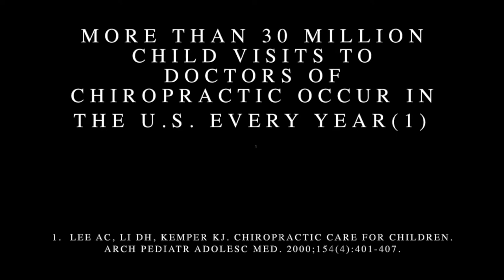Dr. Salse Helps Injured Mom Recover after being T-Boned | Salse Chiropractic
Auto accident care on a lien basis.  No out-of-pocket cost to you in most cases.  Most doctors don't like to get involved in cases where a patient has been involved in an auto accident.  The biggest reason is because the doctor is subject to depositions and being subpoenaed to testify in front of a judge and jury in superior court. Not only does this take time away from their practice, many times they are asked to work on a lien basis which means they must wait a year or more to get paid.  Then there is always the risk the doctor does not get paid at all.

Another reason primary doctors don't like to get involved in auto accident cases is because of new evidence regarding OTC and prescription pain killers.  The American College of Physicians just published updated guidelines for treating low back pain that has lasted four weeks or less.  Doctors are now urged to avoid prescribing potentially addictive opiod pain killers and to recommend other types of treatment first. This may include spinal manipulation and other modalities. ( Ann Intern Med. 2017;166(7):514-530.)

Dr. Salse is no a stranger when it comes to med-legal cases.  He has worked with some of the most prominent law firms in Southern California, testified as an expert witness in court and has seen thousands of auto accident injury victims.

If you have seen your medical doctor but are not recovering, or you need a doctor familiar with personal injury and is willing to work on a lien basis, be sure to give us a call.

Some people are shocked when they see a baby getting adjusted by a chiropractor.  Chiropractors have been adjusting patients of all ages for over a hundred years.  Is it safe?  An evidence-based approach to this question reveals the following:  Todd AJ, Carroll MT, Robinson A, Mitchell EK. Adverse events due to chiropractic and other manual therapies for infants and children: A review of the literature. J Manipulative Physiol Ther. 2014 Oct 30. pii: S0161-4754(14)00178-X. doi: 10.1016/j. jmpt.2014.09.008. [Todd AJ, Carroll MT, Robinson A, Mitchell EK.   In summary,  the research evidence from this report educates critics and skeptics as well as parents about the safety of chiropractic.